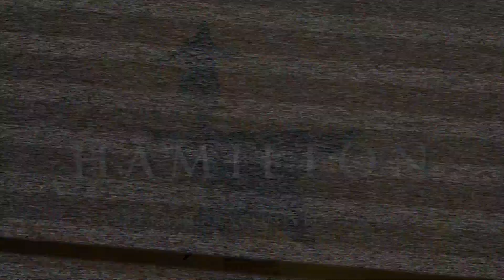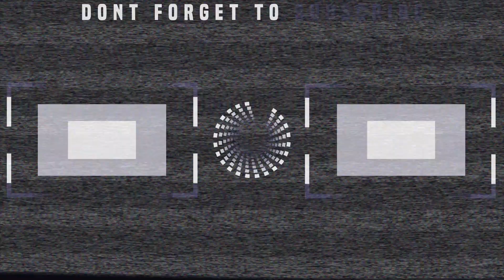HAMILTON DISNEY PLUS REVIEW: First Time Watching or Listening!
So, I knew NOTHING about the Hamilton movie, but now that its on Disney+...I am diving into the hype. Very happy I had the chance to review this early for everyone because this is quite a special piece.